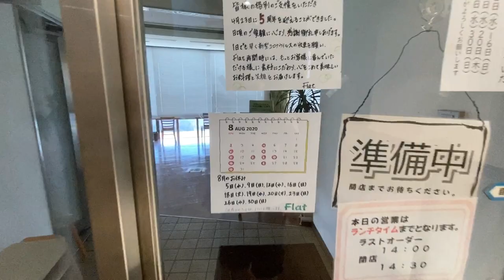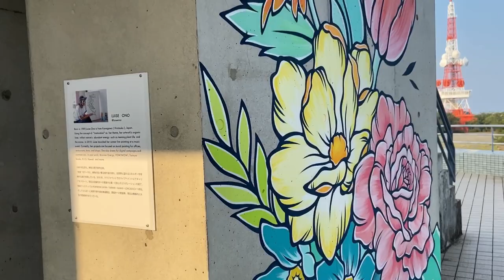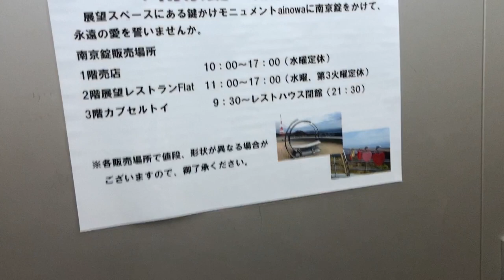【初登頂】息子と湘南平の高麗山公園に行ってみた【平塚市】